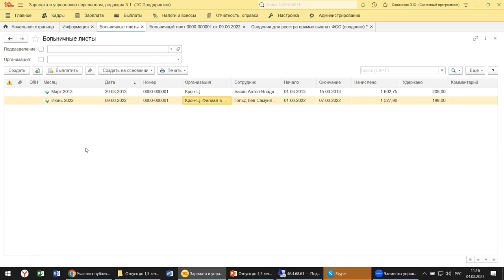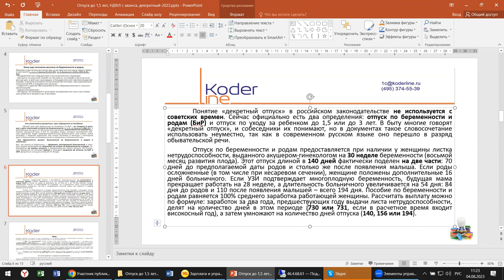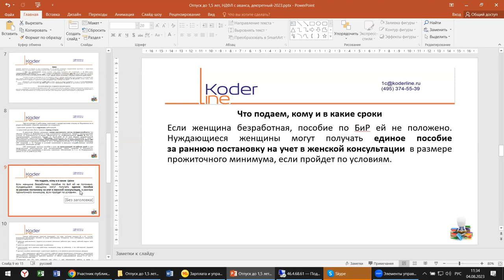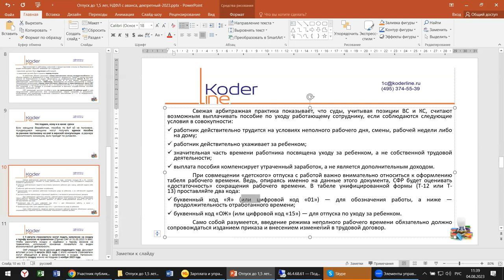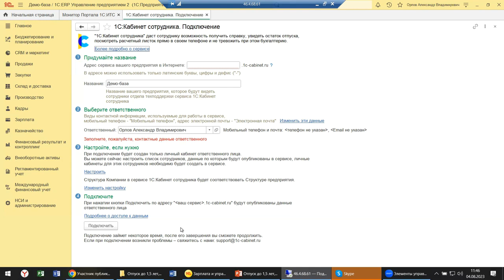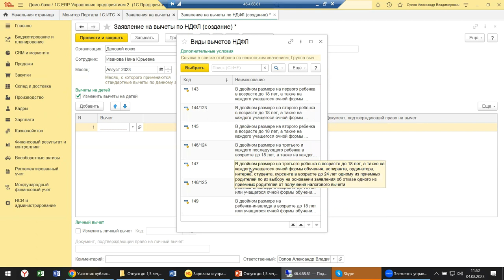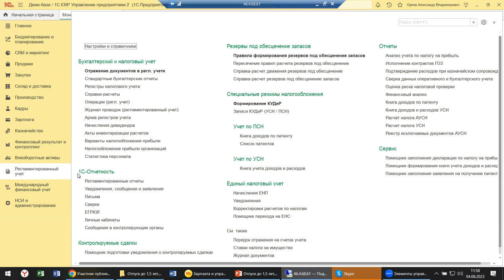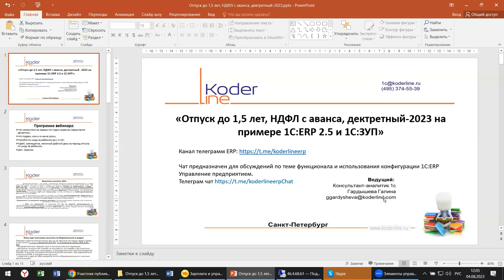Вебинар «Отпуск до 1,5 лет, НДФЛ с аванса, дектретный-2023 на примере 1С:ERP 2.5 и 1С:ЗУП»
Компания «Кодерлайн» провела вебинар «Отпуск до 1,5 лет, НДФЛ с аванса, дектретный-2023 на примере 1С:ERP 2.5 и 1С:ЗУП»

Описание
В 2023 году изменились почти все формы налоговой отчетности, введены в действие новые правила, внесены поправки в уплату НДФЛ –как теперь должны оформляться первичные документы разбираемся вместе на примере 1С:ERР и 1С:ЗУП.

Программа
1.       Что изменилось за первые пол года в правилах оформления декретных;

2.       Что подаем, кому и в какие сроки;

3.       Пособия по уходу за ребенком до 1.5 лет;

4.       НДФЛ, совмещение, неполный рабочий день на период отпуска по уходу за ребенком;

5.       Доп. Сервисы.